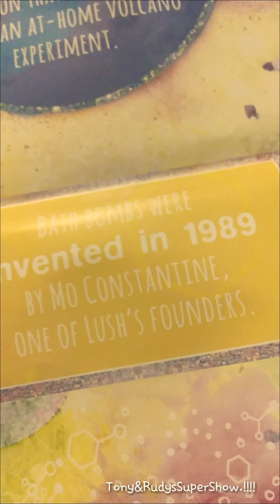Home Made Bath Bomb 💣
Tony and Rudy try to make home made bath bombs,  lets see how it turns out.!